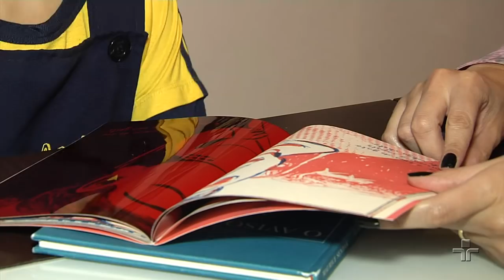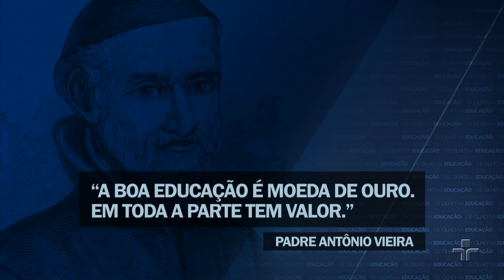Alfabetização no Brasil: o que melhorar? | De Olho na Educação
O ‘De olho na educação’, programa jornalístico que tem o objetivo de discutir até o segundo turno das eleições a situação do ensino no Brasil, recebe hoje Flávia Yuri Oshima, jornalista especializada em educação e vencedora duas vezes do prêmio "Jornalismo em educação".

O programa visa despertar no eleitor a atenção para o tema e disponibilizar à população informações necessárias para compreender e analisar as propostas dos candidatos para a área, considerada essencial para o desenvolvimento nacional. Os aspectos abordados vão desde a pré-escola até as universidades, incluindo a capacitação dos professores, as avaliações estudantis, a Base Nacional Comum Curricular, a infraestrutura, o suporte para pesquisas científicas e tecnológicas e o retrato do ensino técnico.